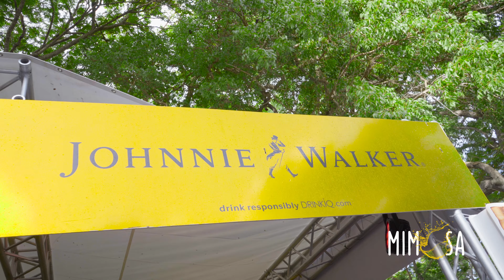MIMOSA YOLO - 2024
Mimosa -The All-Inclusive Breakfast Experience